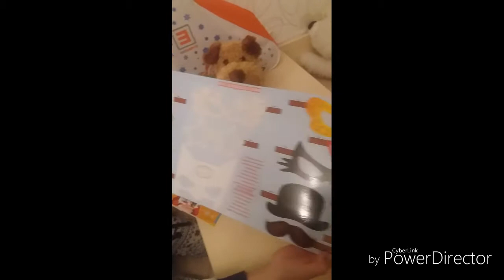Подарки.Новый год к нам мчится.Новый год 2018